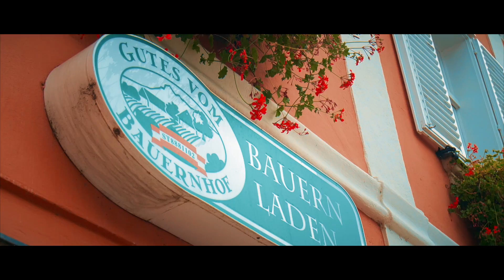Genusswandern im Naturpark Pöllauer Tal Rückblick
Projekt "GenussWandern im Naturpark Pöllauer-Tal" Regionale Schätze entdecken
Das Motto des heurigen Herbstes lautet wohl raus in die Natur, Abstand halten und genießen.

Genau aus diesem Grund gibt es Herbst, rund um und am 26.Oktober den Startschuss zum Projekt GenussWandern im schönen Naturpark Pöllauer Tal. Wir haben viele verschiedene Wanderrouten sowie Radstrecken auf denen man nicht nur die Natur genießen kann, sondern auch die Möglichkeit hat bei unseren regionalen Partnerbetrieben einzukehren. Die exklusive "Schatzkarte" mit Wegen und Partnerbetrieben wird ab Mitte Oktober verteilt und ist zudem ab 26. Oktober im Tourismusbüro Pöllauer Tal sowie den Betrieben im Pöllauer Tal erhältlich.

Durch das Projekt "GenussWandern im Naturpark Pöllauer Tal" werden regionale Produkte an ein breites Publikum präsentiert. Vernetzung der regionalen Wirtschaft: Lebensmittel – Lebensraum – Landwirtschaft – Wirtschaft – Tourismus.
Die Pöllauer Hirschbirne, regionale Fleisch und Wurstspezialitäten, Steirische Säfte,Steirische Schnäpse, der Steirische Wein, Steirisches Öl und vieles mehr hat die Oststeiermark zu bieten. Alles was das kulinarische Herz begehrt wird im Naturpark Pöllauer Tal nicht nur heimisch produziert, sondern auch örtlich veredelt.
Obst und Weinbau, Ackerbau sowie Tierhaltung von Schwein, Rind und Geflügel sind ebenso Bestandteil wie weitreichende Forstwirtschaft.
Der Einkauf in der Region stärkt die regionale Wirtschaft und hält die Wertschöpfung vor Ort. Das fördert Arbeitsplätze und stärkt den Zusammenhalt.